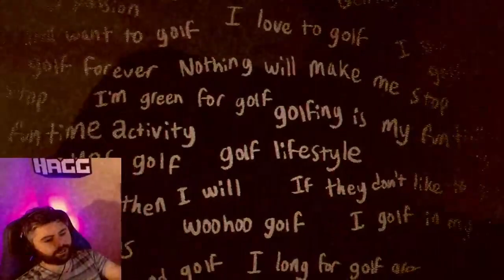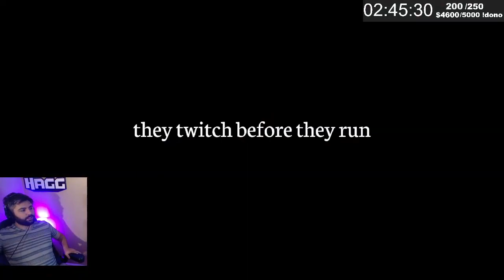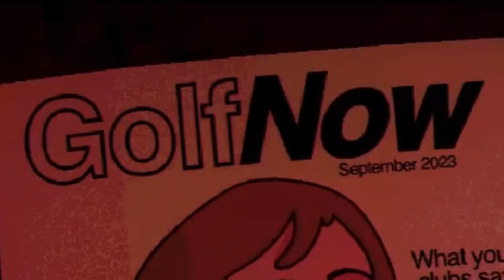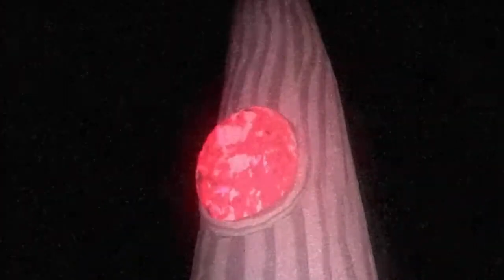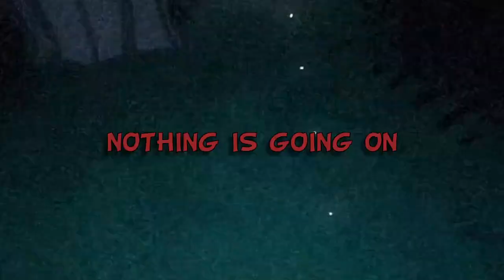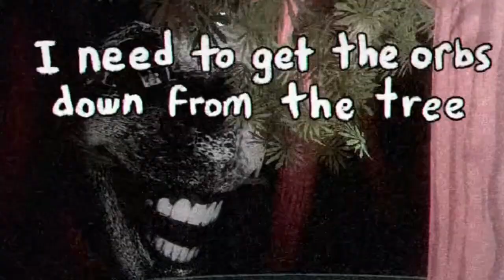This Terrifying Golf Game SCARRED me for Life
Experience the heart-pounding suspense as I face the spookiness on the golf course in Greener Grass Awaits.  This typical golf game turns demonic as my attempts to sink that perfect putt are thwarted by the chilling presence of the haunted golfers. Can I outwit these paranormal opponents, or will I become just another victim on the haunted fairways?

Edited by MutatedBacon